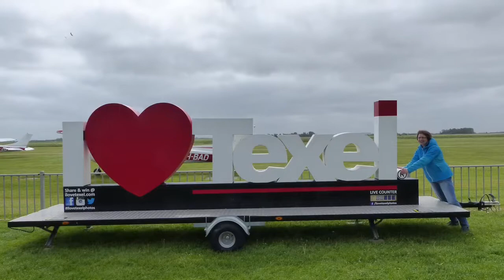Seefahrt - Museum auf Texel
TEXEL, Museum, Seefahrt, Miniaturen